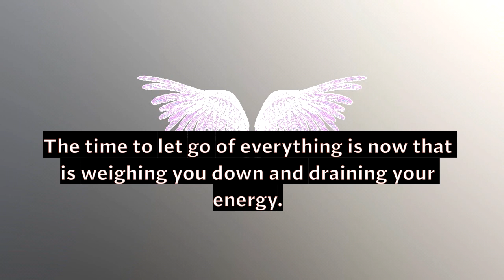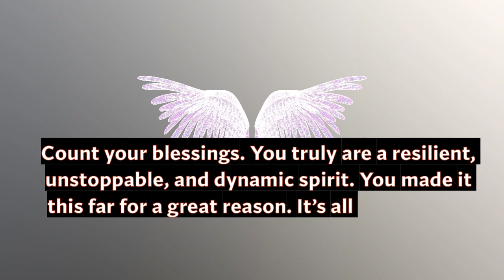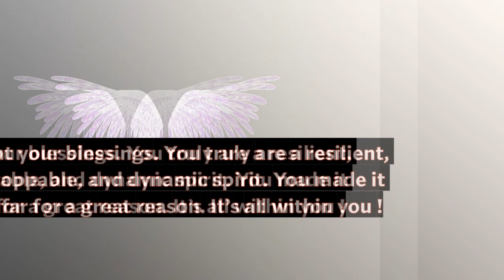Archangel JERAHMEEL message for you. You will find when it's for you. Universe & angels. It's a sign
Love & Light!!

Universe message | It's a sign 🦋🦋🦋| Law of attraction | LOA